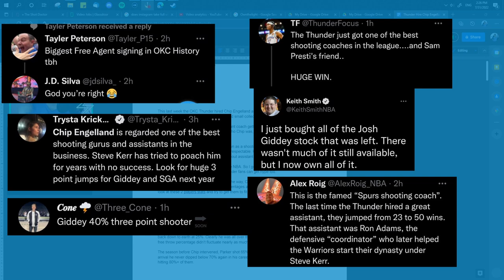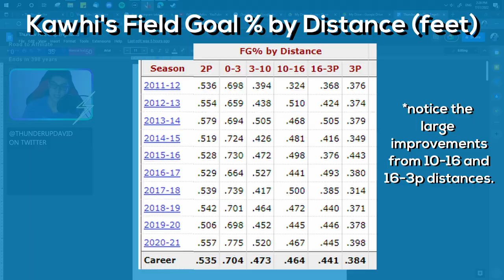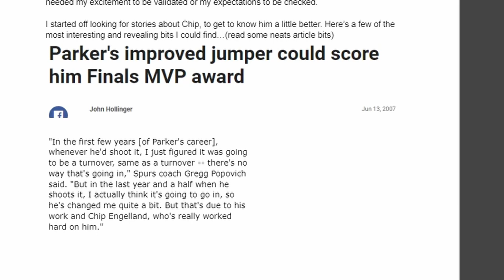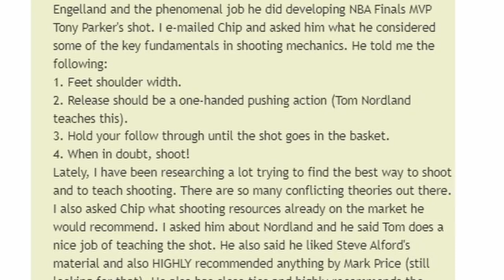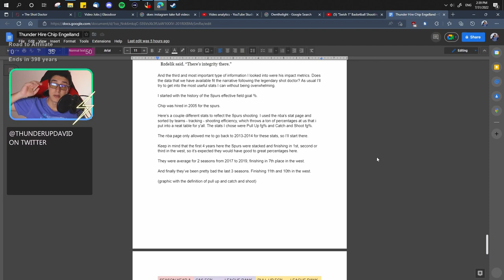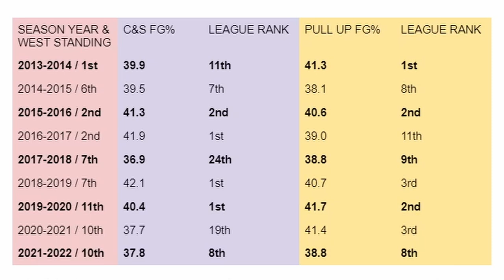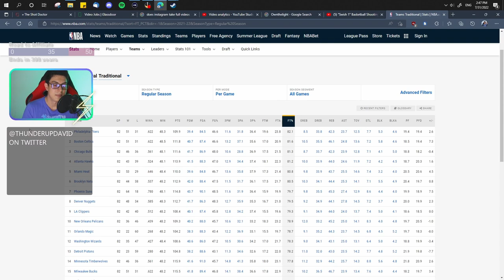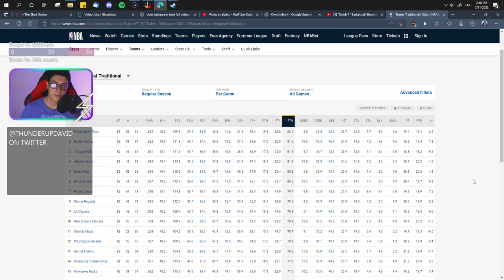Who is Chip Engelland: SHOT DOCTOR? And Why It's a BIG DEAL the OKC Thunder Got Him.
Follow on Twitch for Retro Games - DopamineNeedsDavid

I'm hype the Thunder got Chip, you should be too! If Josh Giddey and Shai Gilgeous-Alexander, and even Lu Dort or Bazely, can improve their shooting, our ceiling increases dramatically.

Here's wikipedia's entry on Chip:

Arthur Edward "Chip" Engelland III (born May 9, 1961) is an American-Filipino basketball coach and former professional player. He is currently an assistant coach for the Oklahoma City Thunder of the National Basketball Association (NBA).

After graduating from Duke in 1983, Engelland went on to play professionally for nine years. First in the Philippines, he became a naturalized Filipino citizen where he spent two seasons and was a member of the Philippine national basketball team under the sponsorship of Northern Cement Corporation that captured the 1985 Jones Cup Championship, then back in North America, playing for the Topeka Sizzlers of the Continental Basketball Association (CBA) and the Calgary 88's of the World Basketball League (WBL).[2] He was known by Filipino fans as "the Machine Gun" for his superb shooting skills.

In 1993, Engelland started his coaching career, introducing his basketball camps Chip Shots with the aim of helping players of all ages improve their shooting skills; two years later he founded the In-Net Corporation, strengthening his reputation as a clinician and advisor.[2] He got his first job in the National Basketball Association (NBA) in the 1999–2000 season, serving as a shooting consultant for the Detroit Pistons. Three years later, he signed with the Denver Nuggets as the director of player development, holding the position for two seasons. Since the 2005–06 season Engelland has been serving as an assistant coach for the San Antonio Spurs. Engelland has won two championships with the Spurs in 2007 and 2014.